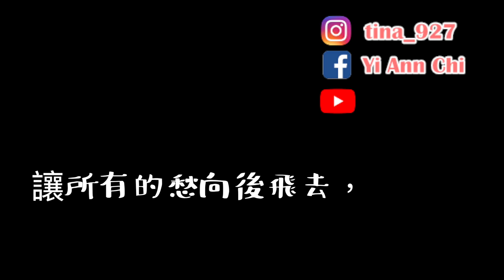世界之酸大決鬥 | 笑著吃檸檬 🍋王狗先生竟哭了？...feat.王狗